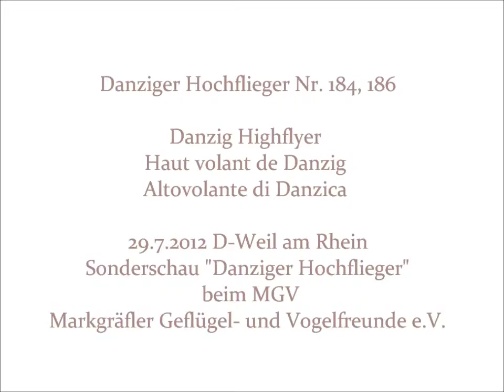Danziger Hochflieger rotfahl, Jungtierschau MGV 2012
Danzig Highflyer red and white, Haut volant de Danzig rouge et blanc, Altovolante di Danzica .
Nr. 184.186
Jungtierschau, Kreisgeflügelschau beim MGV. Markgräfler Geflügel- und Vogelfreunde e.V. 28./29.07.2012, 79576 Weil am Rhein - Germany.
Video von TaubeDaisy. Taubenrassen A-Z, Pigeons A-Z, Colombi A-Z, Duiven A-Z, Palomas A-Z.
Die am Ende des Videos Angaben sind seit dem 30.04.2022 nicht mehr gültig. Ich habe die Musik durch die Youtube-Musikauswahl "Lazy Boy" ersetzt.